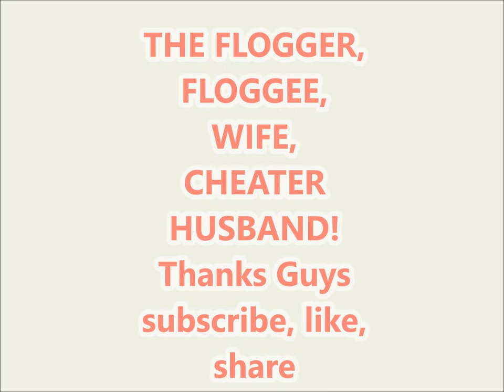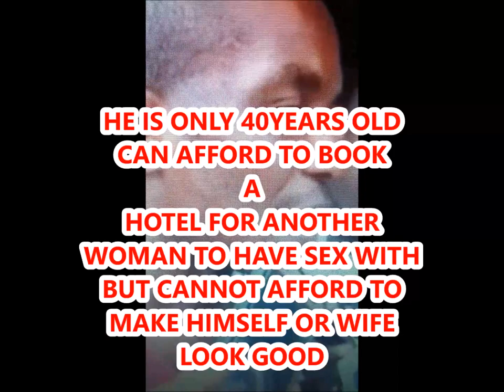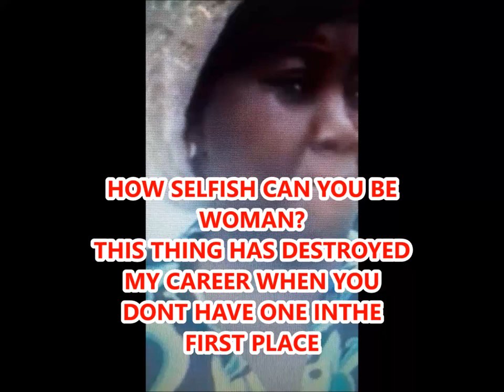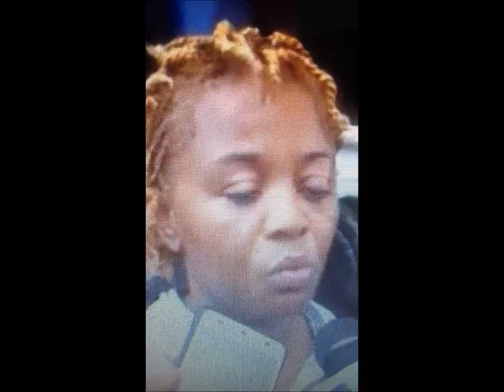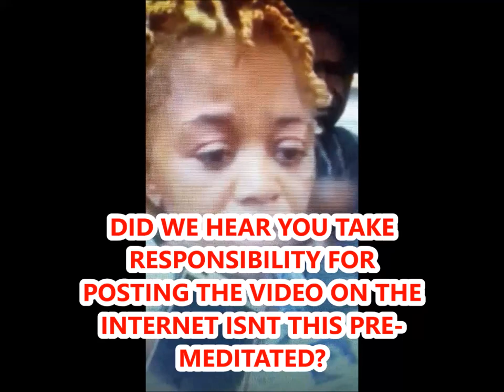PART 2: THE SAGA! side chick beaten and stripped naked pushed into the street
people & places
see full story of the cheating husband wife sister inlaw AKA Flogger striped naked # Two stand side chick
AD KIRSTY : FACEBOOK
BRYOUN SUGA: INSTAGRAM
AD KIRSTY: TWITTER